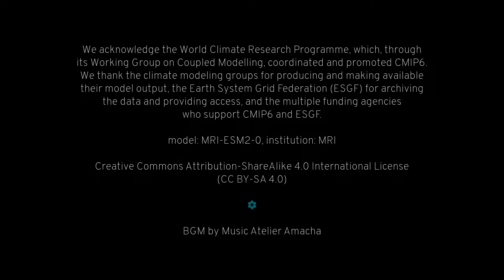Near-Surface Air Temperature (2008), CMIP6 MRI-ESM2-0 historical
CMIP6 1-min short animation series ～ Near-Surface Air Temperature

dataset: CMIP6.CMIP.MRI.MRI-ESM2-0.historical.r1i1p1f1.3hr.tas.gn.v20190722